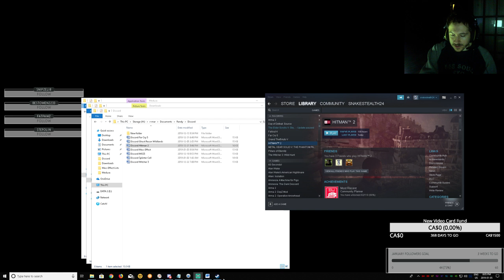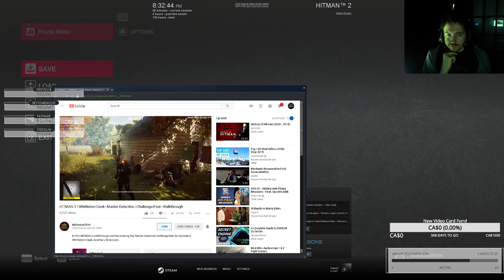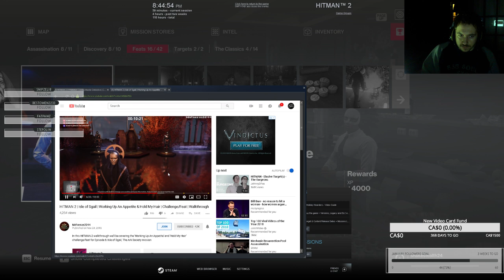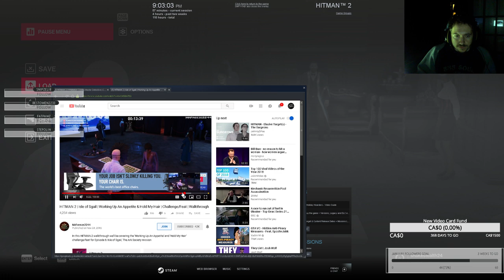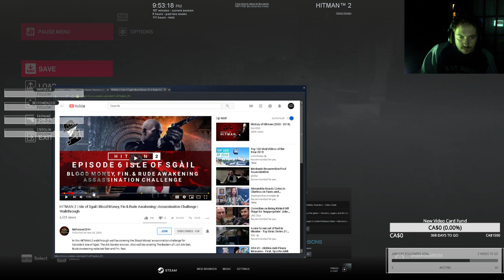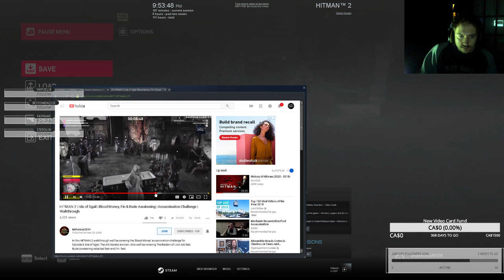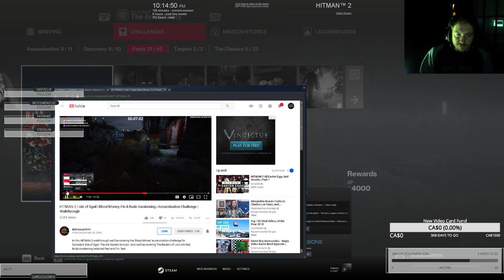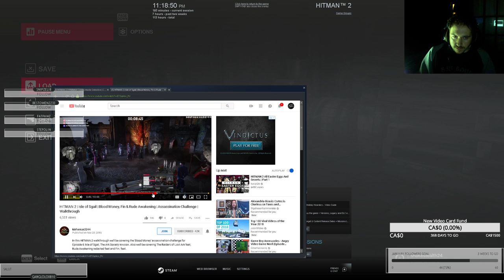Snake's Continuing Mission: Hitman 2 (2019-01-05)